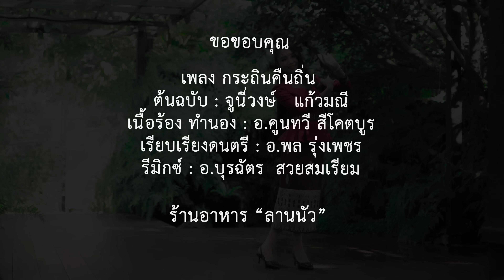กระถินคืนถิ่น (ກະຖິນຄືນຖິ່ນ) - สาวน้อย สินาไล ສາວນ້ອຍ ສິນາໄລ【COVER VERSION】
เพลง กระถินคืนถิ่น
ต้นฉบับ : จูนี่วงษ์   แก้วมณี
เนื้อร้อง ทำนอง : อ.คูนทวี สีโคตบูร
เรียบเรียงดนตรี : อ.พล รุ่งเพชร

รีมิกซ์ : อ.บุรฉัตร  สวยสมเรียม

ศิลปิน : สาวน้อย สินาไล